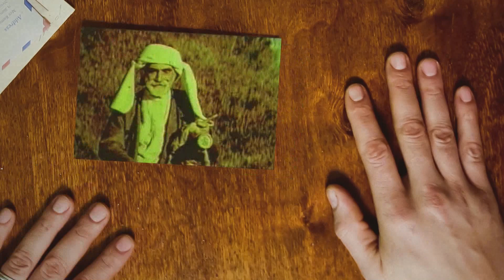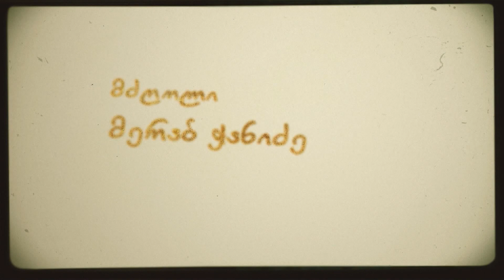ეთნოფორი • etnopori (გადაცემა ასოთხმოცდამეხუთე) 18.07.2019წ.